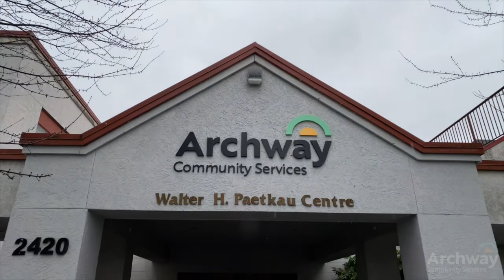Work at Archway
Staff Members Share Why They Love Their Jobs